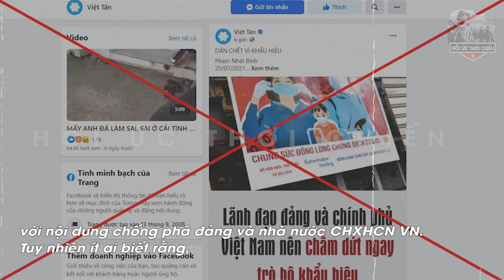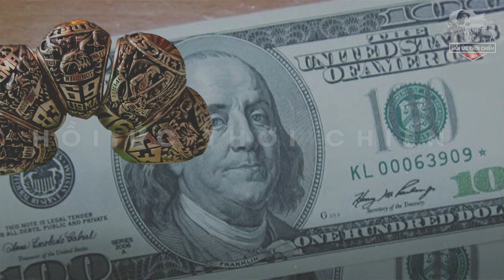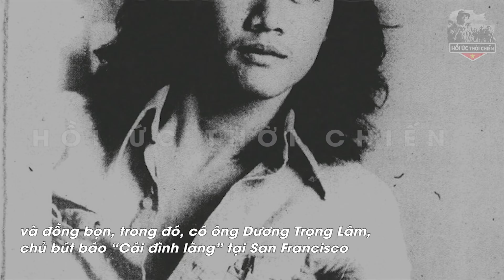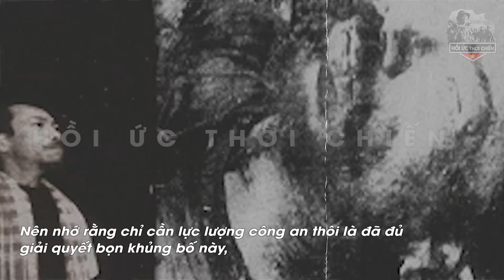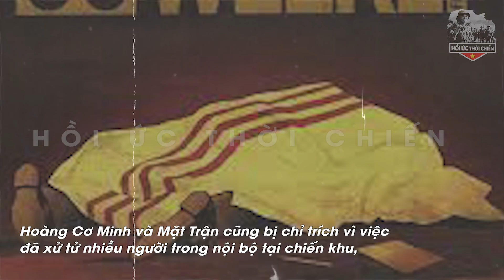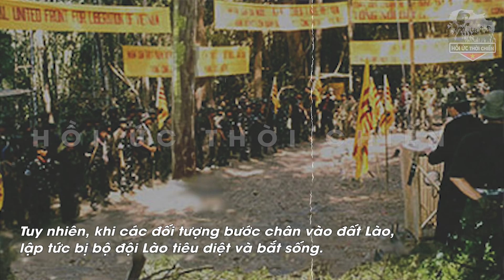Hoàng Cơ Minh Chủ Tịch Đảng Việt Tân Đã NGỎM CỦ TỎI Ở Biên Giới Ra Sao?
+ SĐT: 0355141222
Trân trọng!